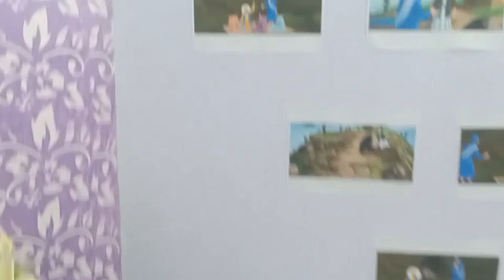sri guru nanak dev ji sakhi